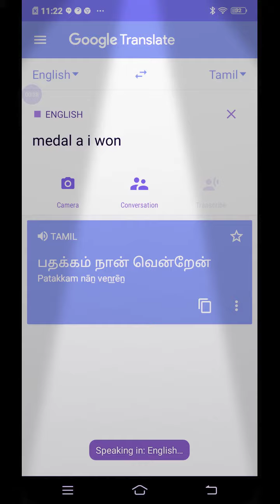faliure vs legends pt.2